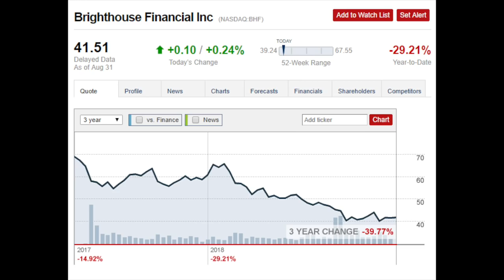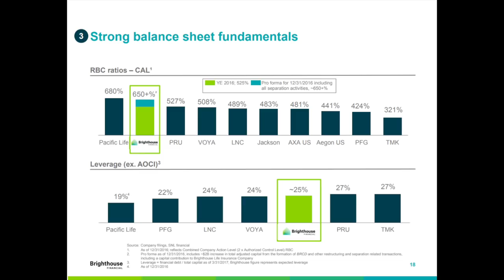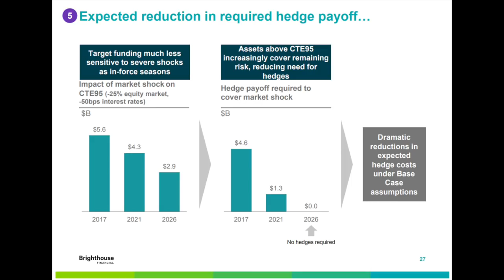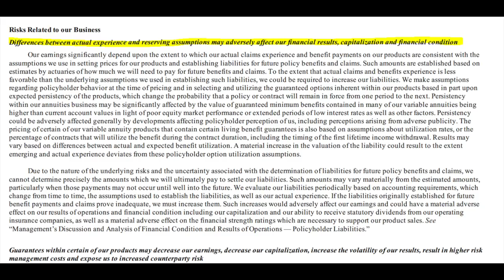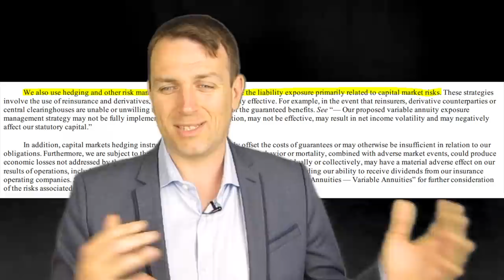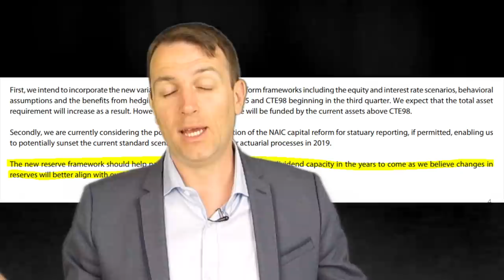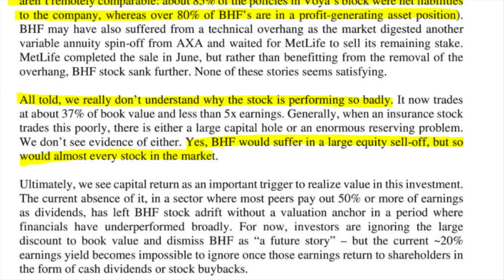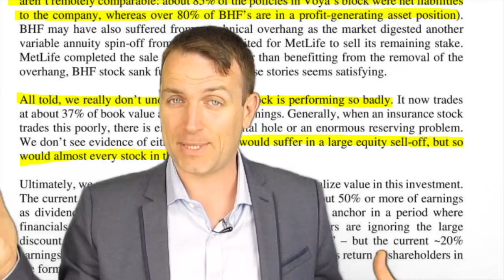BRIGHTHOUSE FINANCIAL STOCK ANALYSIS - DAVID EINHORN'S 2nd US POSITION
Brighthouse financial (NASDAQ: BHF) is David Einhorn’s second largest US portfolio position trading at a price to book of 0.37 and a forward PE of 5.
The company is a recent spinoff from MetLife (NYSE: MET) and there is a great debate going on between Einhorn and the market as the stock is down 50% from when he opened his position.
To analyze the stock and see whether this is really a bargain and a good addition to our portfolios we are going to discuss and give an analysis on:
(1:46) The company (overview, RISK (5:29 KEY RISK), outlook/guidance (9:26), risks in general (9:43), spinoff, current situation, guidance (9:26), outlook (14:41))
(1:57) CEO explains the company and what can investors expect
(16:36) Behavioral finance plus Klarman’s take on spinoffs (from the book Margin of Safety)
(17:44) Analysts estimations and market sentiment
(18:42) Einhorn’s bullish thesis and the market’s bearish thesis
(20:10) Conclusion - not really for retail investors

I am also a book author:
Modern Value Investing book: